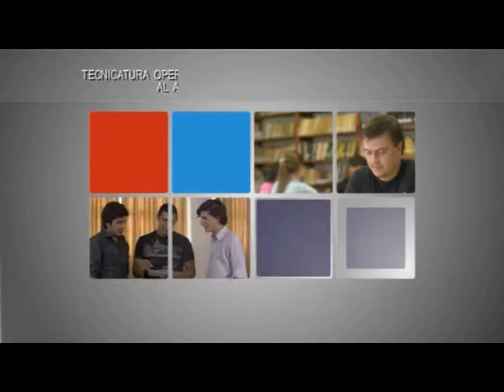Instituto Superior San José I 27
Informe Institucional y Carreras para este 2016 . . .